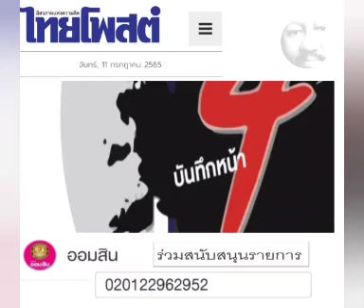บันทึกหน้า 4 : ๑๑ ก.ค.๖๕ , ไทยโพสต์ : พีระพัฒน์ วัฒนาภิรมย์